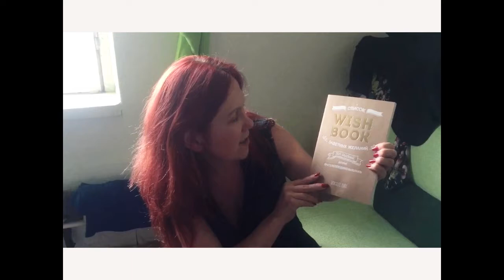НАБРАТЬ СЛУЧАЙНЫЙ НОМЕР И СПЕТЬ "ХЕППИБЁЗДЕЙ"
СДЕЛАЙ ЭТО!!! НАБЕРИ СЛУЧАЙНЫЙ НОМЕР И СПОЙ "ХЕППИБЁЗДЕЙ"
С днём рождения тебя
С днём рождения, незнакомец!
Задание № 334 из книги  "500 заветных желаний" Элизаде Рэйк. Там 500 желаний, которые вы обязательно в своей жизни должны сделать! Попробуйте! Вам понравится. Я уже сделала 50 заданий и осталось ещё 450. Плюс туда я вписываю и свои желания, чтобы я хотела воплотить в своей жизни. Например: поужинать с президентом или сняться с Дмитрием Нагиевым) Следующее задание, которое я хочу сделать из этой книги - это сходить в кинотеатр в пижаме) Кто хочет сделать это вместе со мной? Присоединяйтесь!) будет нашествие сумасшедших)))